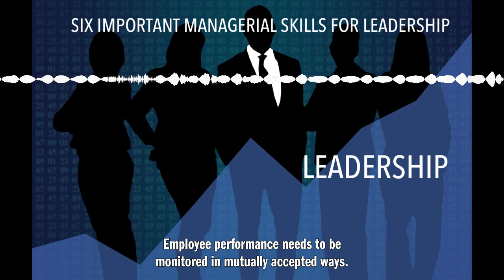SIX IMPORTANT MANAGERIAL SKILLS FOR LEADERSHIP